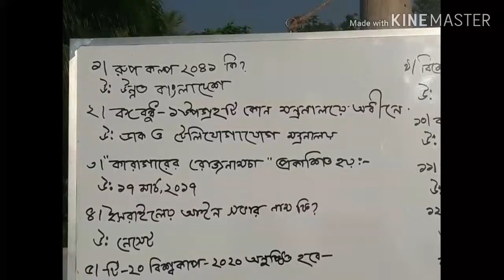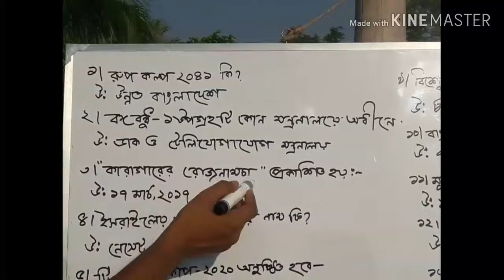প্রাইমারী সহকারী শিক্ষক নিয়োগ-২০১৯।সাধারন জ্ঞান পার্ট-০৫।prothom alo model test solution.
-20প্রাথমিক সহকারী শিক্ষক নিয়োগ প্রস্তুতি-২০১৯,বিসিএস প্রিলিমিনারী প্রস্তুতি,primary assistant teacher preparation -2019,primary circular -2018,BCS preliminary preparation, bank job preparation,বাংলা,ইংরেজি,গনিত,সাধারন জ্ঞান।This chanel help everyone all kinds of job preparation.prothom alo model test solution. প্রথমআলো মডেল টেস্টের সম্পূর্ন সমাধান।